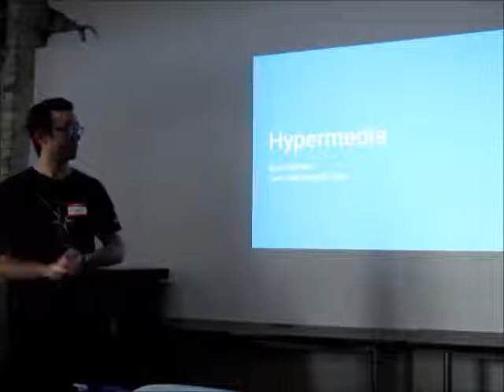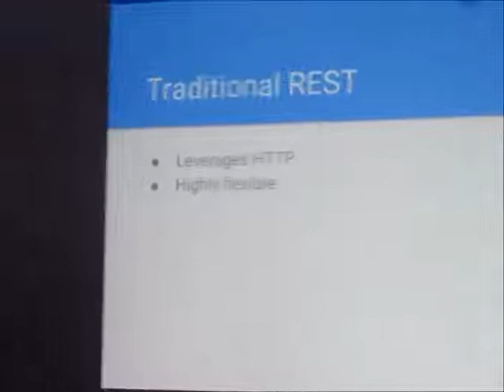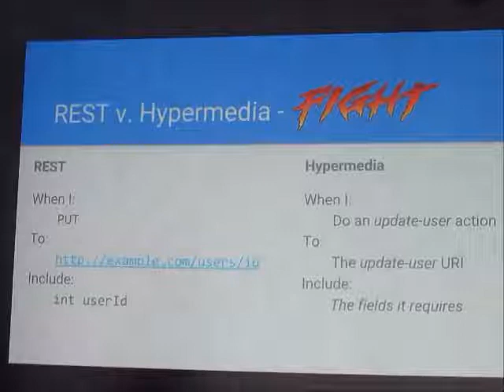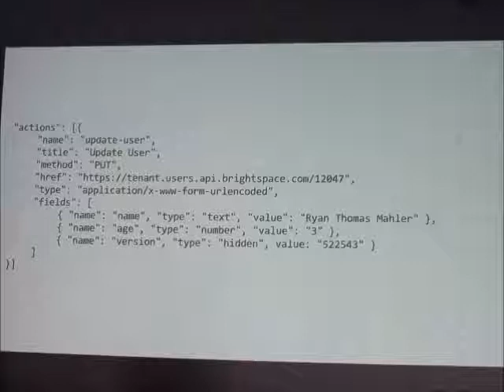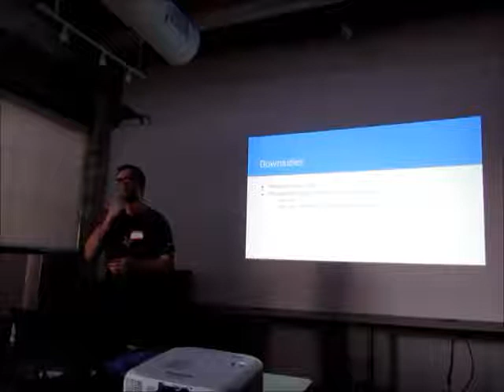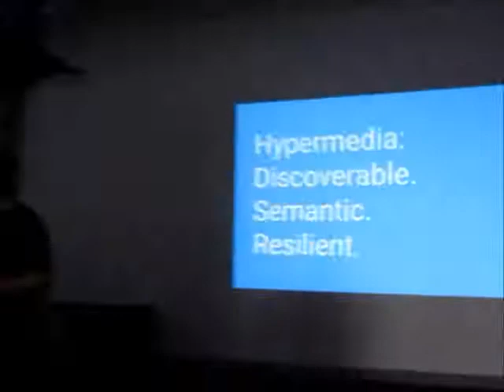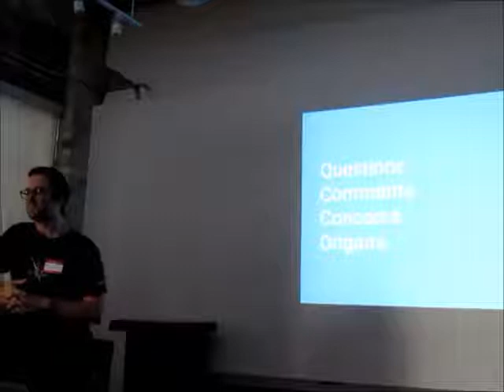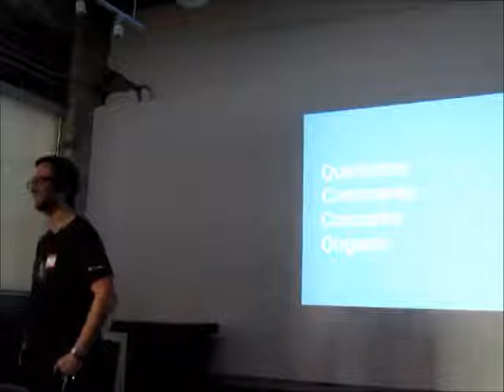Hypermedia: Discoverable APIs with Semantic Contracts